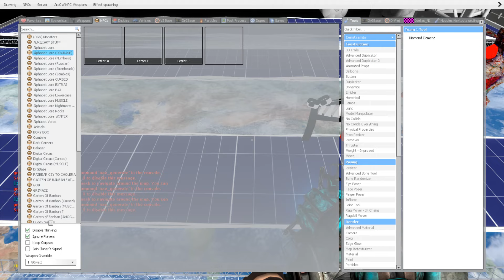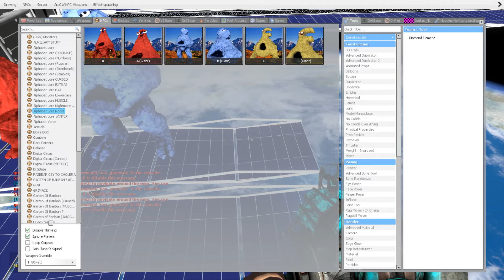SPARTAN KICKING ALL 3D ALPHABET LORE FAMILY in SPACE Garry's Mod !